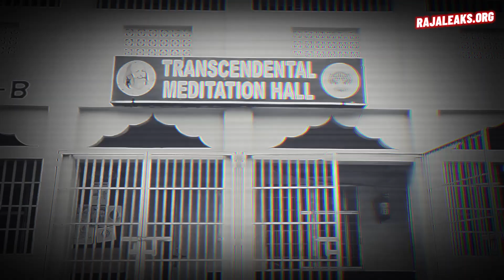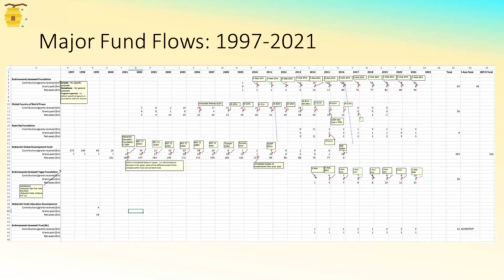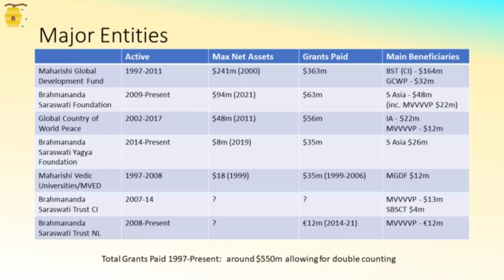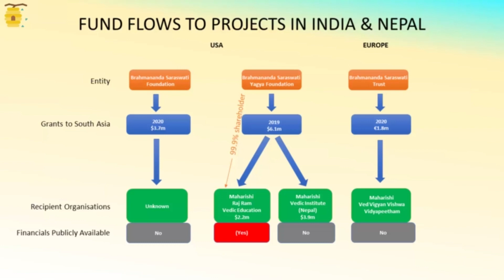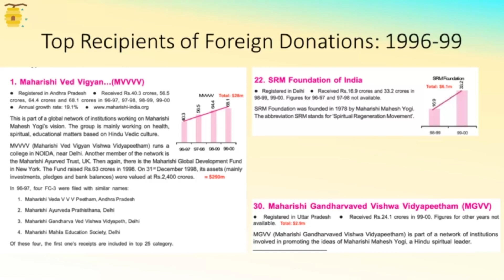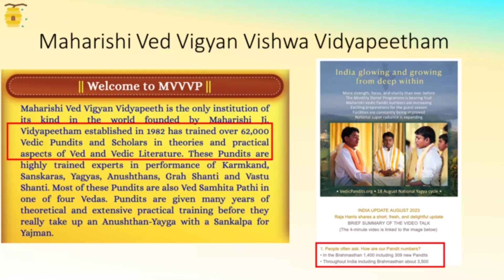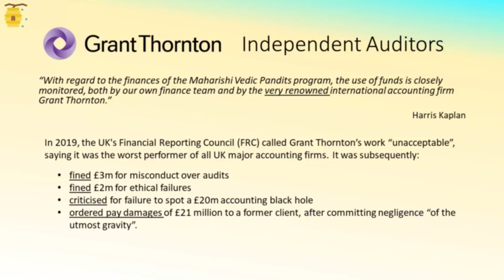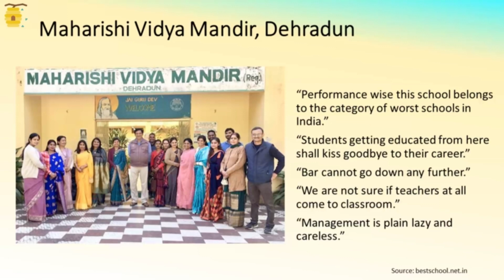Financial dealings of Maharishi and the Transcendental Meditation Org., part 1: Money flows to India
In this detailed analysis, the author, David Laird provides an insightful review of the financial operations of various organizations associated with the Maharishi Global Development Fund and related entities. The text delves into the specifics of grants received, grants paid out, and the overall net assets of the organizations under scrutiny.